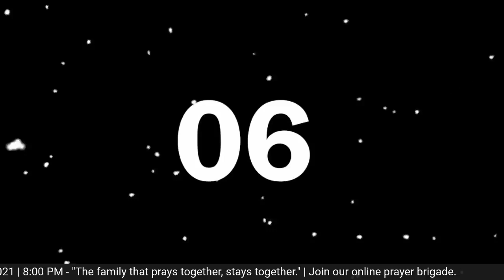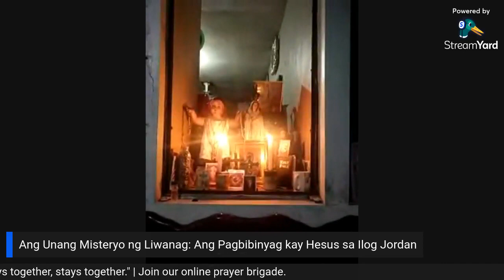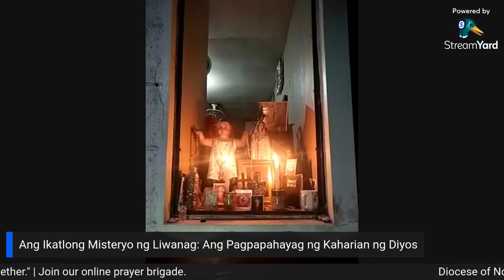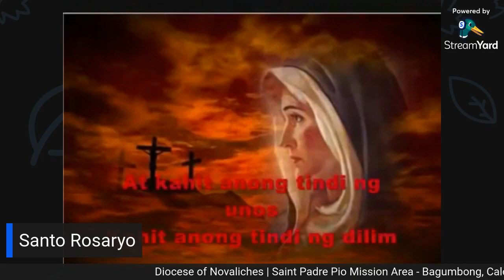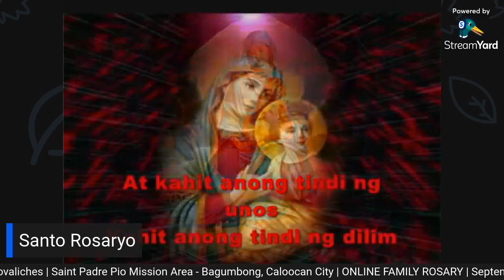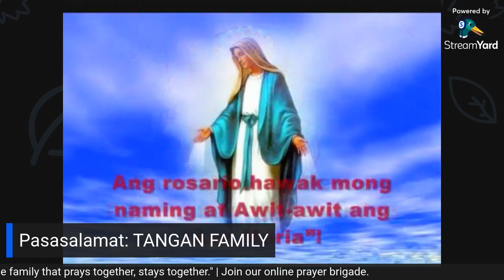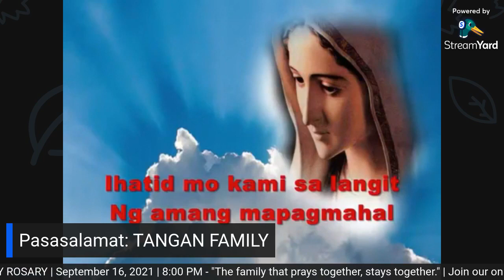Online Family Rosary # 46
SETYEMBRE 16, 2021 | 10:00 N.G | MISTERYO NG LIWANAG

Inihahandog ng Saint Padre Pio Mission Area ang gabi-gabi at sama-sama nating pagdarasal ng Santo Rosaryo bilang isang pamilya at pamayanan.

Ito ang ONLINE FAMILY ROSARY.

Pasasalamat: TANGAN FAMILY